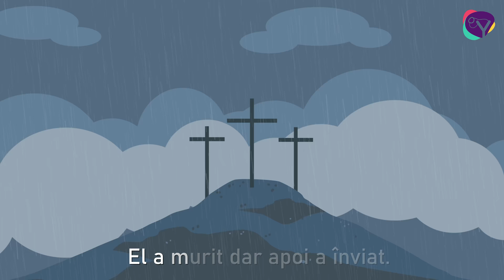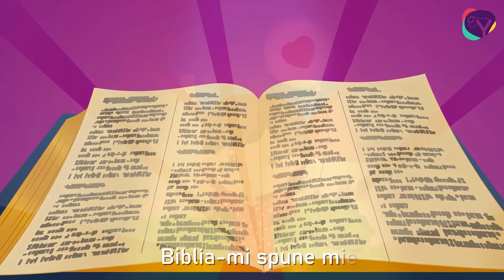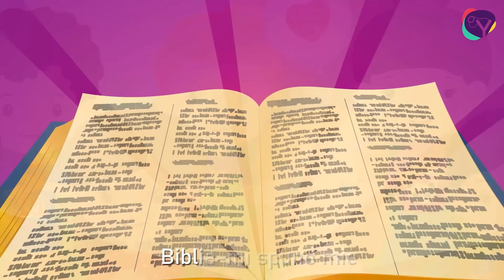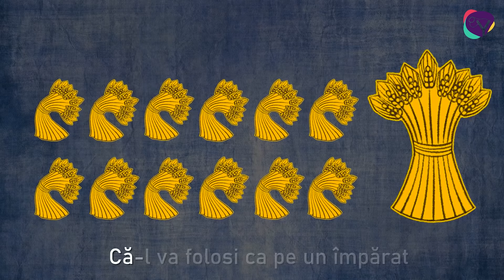Colaj David si Goliat - 1 An (Cantece Crestine pentru Copii)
Astăzi se împlinește un an de când am încărcat primul video pe YouTube. Marcăm acest moment cu acest colaj cu muzică creștină pentru copii, dar și cântece pentru grădiniță. Găsiți în acest video toate creațiile noastre, primul cântec credem că este sugestiv, "Mulțumesc". Vă mulțumim pentru că sunteți alături de noi și că ne motivați să ducem acest proiect mai departe.

Susține proiectul David și Goliat cumpărând instrumentale sau planșe de colorat din magazinul nostru.

Cuprins:
0:00 - Mulțumesc

3:02 - Dar Domnul

7:21 - Plin de curaj (Estera)

11:21 - Supererou

15:18 - Noe

18:39 - Psalmul 19

22:18 - Papă tot

25:52 - Isus știu mă iubește

28:53 - Fie ce o fi (Iosif)

32:06 - Animalele învățăm

36:39 - Și peștele în apă

38:37 - Cățeluș

41:06 - Vițelul și mieluțul

David și Goliat este un proiect care are ca scop promovarea mesajului Evangheliei și a principiilor biblice către copii într-un mod creativ, inovativ și modern, prin cântece creștine, desene animate și istorisiri biblice.